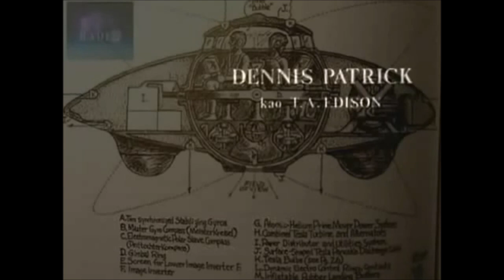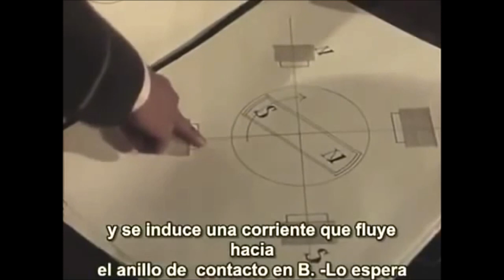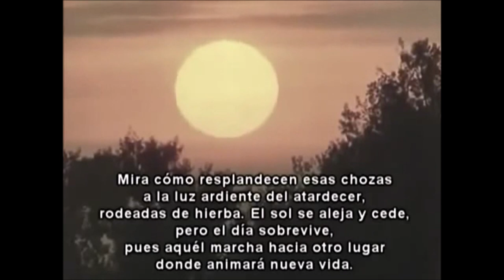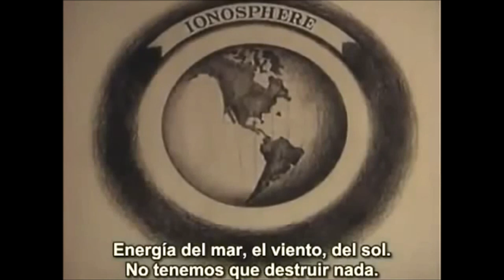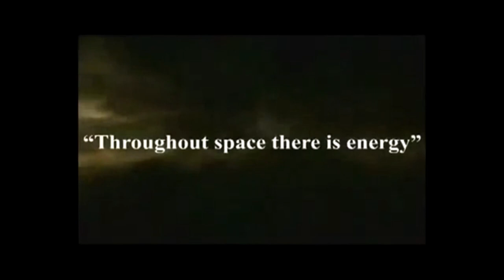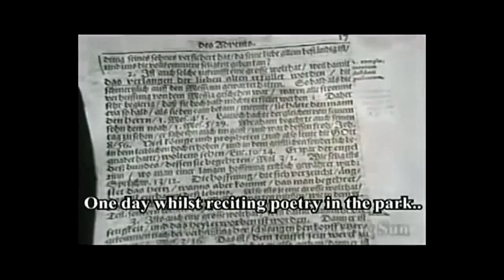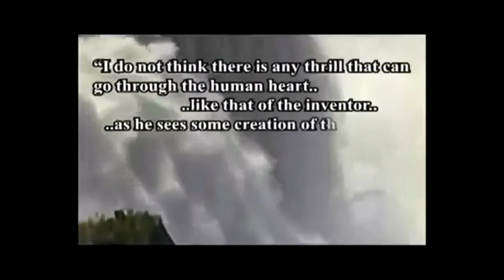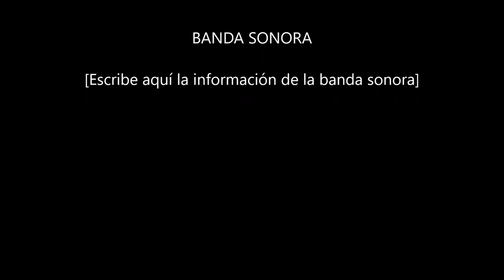El secreto de Nikola Tesla La Pelicula _ Empresa Proyectos Spa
PROYECTOS   S.P.A.

PELICULA

El Secreto de Nikola Tesla (La Pelicula) - 1980 El secreto de Nikola Tesla, es una película biográfica yugoslava de 1980 que detalla los acontecimientos en la vida del ingeniero e inventor serbio-estadounidense mas grande del mundo Nikola Tesla, retratado por el actor serbio Petar Božović. Fecha de estreno inicial: 12 de septiembre de 1980 Director: Krsto Papić Idioma: Idioma serbocroata Música compuesta por: Anđelko Klobučar Guion: Krsto Papić, Ivo Brešan, John Hughes, Ivan Kušan.

NIKOLA TESLA

Nikola Tesla no es uno de esos inventores que le suene a todo el mundo, como Graham Bell o Johannes Gutenberg. Sin embargo, la humanidad tiene mucho que agradecerle por ideas como la corriente alterna, el motor eléctrico (usado por lavadoras u ordenadores), la radio, el mando a distancia, los fluorescentes o las bombillas de bajo consumo.
Nikola Tesla nació el 9 de julio de 1856 en Smiljan (Croacia). Se dice que la inquietud de Tesla le proviene de su madre, una mujer analfabeta pero que ideó varios objetos que le sirvieron de gran ayuda en sus labores diarias en el hogar.
Tesla consiguió ingresar una ingeniería tras superar una enfermedad, sin embargo, pronto tuvo que abandonar la carrera por problemas económicos que le obligaron a trabajar en una fábrica de  telégrafos norteamericana.
El tener que abandonar su vida académica no impidió a Tesla proseguir con su pasión y en 1881, paseando por un parque, plasmó los diagramas de un motor polifásico de corriente alterna sobre la arena.
Emocionado con su descubrimiento buscó sin éxito financiación en Europa. Por ello se vio obligado a pedir ayuda a Thomas Alba Edison, quien le contrató en una de sus fábricas de París. En 1888 se trasladó a trabajar a Estados Unidos directamente con él.
Comenzó así la Guerra de las Corrientes, en la que Tesla fue ganador pero en la que Edison pasó a la posteridad.

GUERRA DE LAS CORRIENTES

Thomas Alva Edison fue el impulsor de la electricidad en el ámbito doméstico, de hecho, iluminaba algunas zonas de Nueva York mediante centrales eléctricas de corriente continua. Sin embargo, su negocio fue puesto en duda porque Nikola Tesla, uno de sus empleados, había ideado la corriente alterna, una tecnología muy superior.
El problema fue a más y Edison, a pesar de ser consciente del potencial del invento de Tesla, decidió no darle el mérito oportuno. Por si eso no fuera poco, además, se apropió de otras patentes inventadas por Tesla.
Fue gracias al apoyo de George Westinghouse cuando Nikola Tesla logró el reconocimiento para el uso y desarrollo de su invento.
Este hecho supuso la victoria de la tecnología de Tesla sobre la de Edison, aunque, en la actualidad, el personaje conocido por el invento continúa siendo Thomas Alba Edison.

NUESTRA EMPRESA

Somos un equipo de trabajo orientado a entregar soluciones serias, efectivas y de garantía respaldada por nuestro profesionalismo. Con el objetivo de satisfacer sus necesidades y requerimientos. Con el más alto compromiso de mantener la seguridad y continuidad de servicio en su empresa, negocio, oficina u hogar.

NUESTROS SERVICIOS

-    Diseño, Desarrollo y ejecución de proyectos eléctricos en B.T.
-    Solicitud y Aumentos de capacidad de empalmes monofasicos y trifasicos
-    Tramitaciones de servicios eléctricos TE1, TE2 y TE4
-    Sistemas de Alumbrado, Fuerza, Computación, Calefacción, Control y comando
-    Desarrollo de proyectos de eficiencia energética (ERNC)
-    Sistemas solares fotovoltaicos
-    Sistemas de puesta a tierra (SPT)
-    Mejoramiento del mal factor de Potencia, Montaje de banco de condensadores
-    Diseño, Confección, conexión y armado de Tableros y Armarios eléctricos
-    Estudios y asesorías de Proyectos
-    Inspección y Certificación de instalaciones
-    Citofonia, Telefonía, CCTV, Cableado estructurado, Audio y Video
-    Servicios de emergencia 24/7

GARANTÍA

Todos nuestros proyectos en sus respectivas etapas  se encuentran garantizados por  nuestra calidad de servicios contemplados internamente  dentro de las políticas de empresa en las cuales todas nuestras labores cuentan con sus respectivos servicios de Post-venta en lo que se busca dar solución a todo tipo de inconvenientes que puedan surgir a posterior entrega. Sabiendo dar el máximo de satisfacción y conformidad a todos nuestros clientes.

CONTACTOS